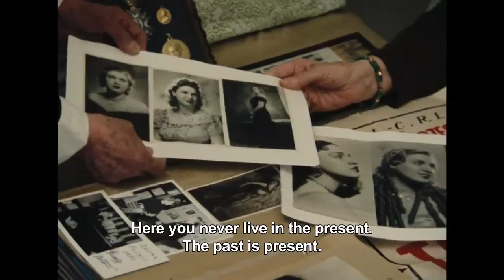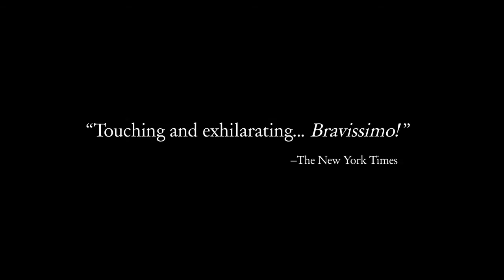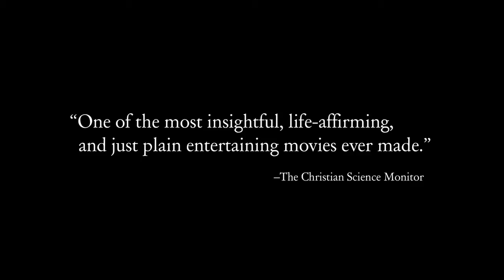Tuesday Film Series - Tosca's Kiss (09.09.2014)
Before he died in 1902, Giuseppe Verdi inaugurated a home for retired artists in Milan, a project he had worked on for some time. This home is maintained by the Friends of the Casa Verdi, after Verdi's royalties that supported the home ran out in the 1960s. Director Daniel Schmid interviews several of the operatic stars living there in 1984: Sara Scuderi, Giuseppe Manachini, Leonida Bellon, and the composer and conductor Puligheddu. The singers reminisce about their past and display anindependent, extroverted spirit that does not need rehearsing to come alive. Both Verdi fans and opera aficionados will especially enjoy this "off-stage" look at a group of performers in retirement.